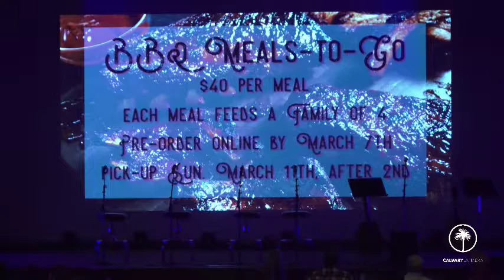March 7, 2018 // Acts 242 on James 2